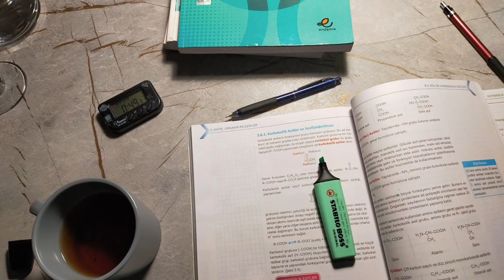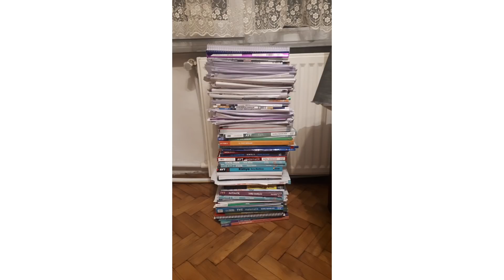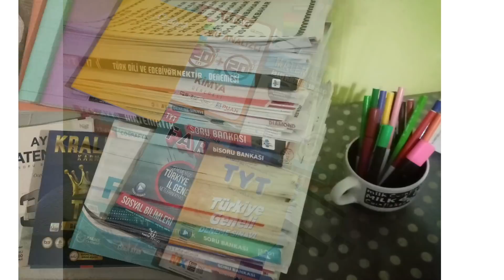BEKOSİSTEMDE SON HAZIRLIKLAR-4